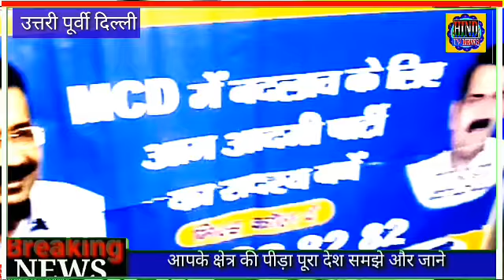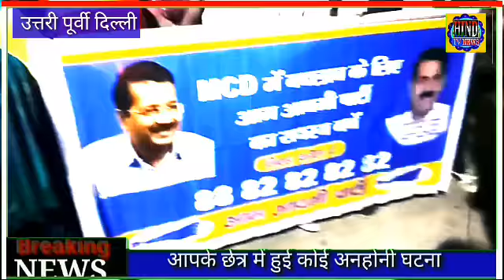उत्तरी पूर्वी दिल्ली गंगा विहार केजरीवाल कार्यकर्ताओं द्वारा मिसकॉल अभियान तेज हिंदी टीवी न्यूज़